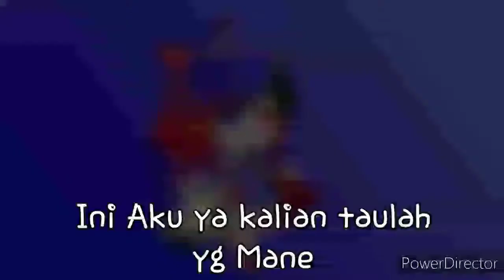Aku di Oc yg berbeda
sisa di Pinned comment kepanjangan hehe